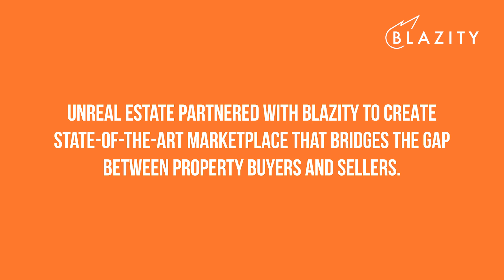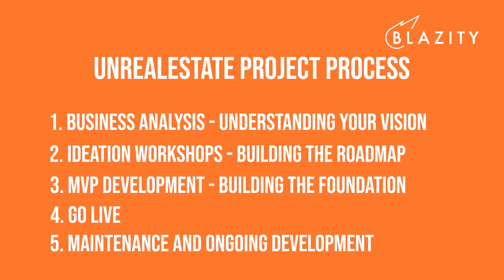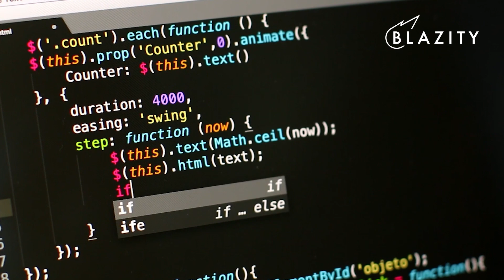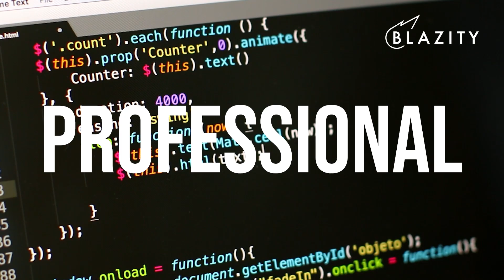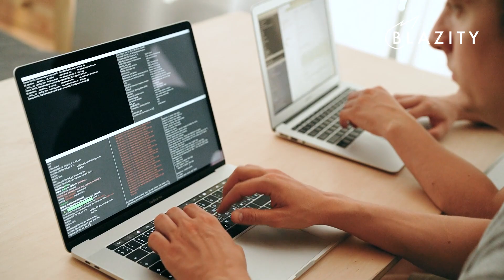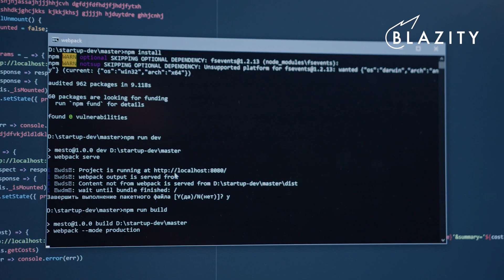Client Success Story - Building a Real Estate Marketplace with Next.js, Vercel and Azure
In this client success story, we speak to Justin, Head of Product at UnRealEstate.com, about their experience working with Blazity to build their real estate marketplace using Next.js, Vercel and Azure.

Justin highlights our expertise in building scalable SEO and user-friendly web applications, praising our consulting and communication skills throughout the development process.

UnRealEstate.com is online real estate marketplace that connects buyers and sellers of unique real estate properties in USA market, ,providing a user-friendly interface, advanced search tools, and helpful resources

Chapters:
00:00 Opening
00:43 Introduction
01:18 Why Blazity
04:05 Making a difference
05:00 Would you recommend Blazity?